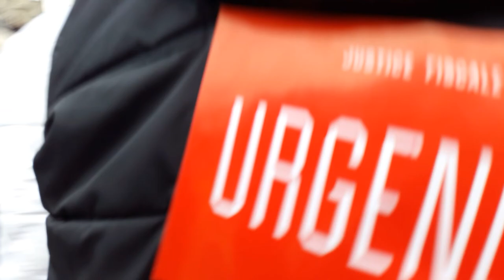Manifestation Gilets Jaunes Paris Hotel de Ville 5 janvier 2019 Acte8 #28 Diable Justice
Diable Justice Macron Démission - Manifestation Gilets Jaunes Paris Hotel de Ville 5 janvier 2019 Acte8 5janvier - video samedi 14h19 Paris HotelDeVille GiletsJaunes Tous Gilets Jaunes @OfficielGilet @17Novembre2018 @GiletsJaunesGo @GiletsJaunesFr_ 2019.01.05 Macron démission Les citoyens constituants RIC Référendum d'Initiative Citoyenne - video mariepanic mariepanic2 @mariegendron @anne_hoa